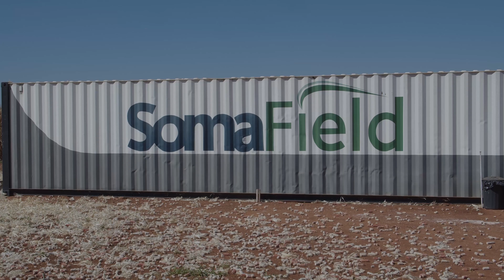Farmbox e SomaField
Joel, proprietário da SomaField consultoria, trouxe uma visão de como a tecnologia e, principalmente, como o Farmbox entrega poder de decisão nas mãos de quem está no campo.